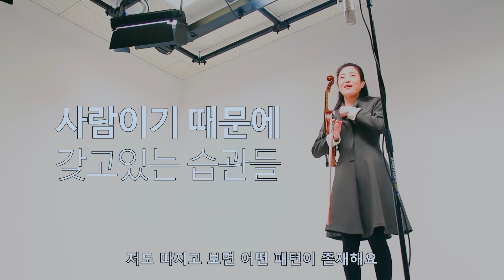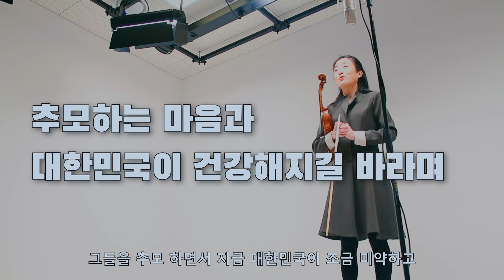인공지능과 클래식 아티스트의 조우_콘서톡 | collaboration Ai & human artist_ConcerTalk (ENG sub on plz)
콘서톡_코로나 블루와 관련된 우울감으로 고생하는 이들의 커뮤니티에서 자존감이라는 키워드와 함께 실연자의 가치에 대한 콘텐츠로 힐링 선사하고자 마련한 짧은 공연+강연=콘서톡 입니다!
A short CONCERT+TALK=ConcerTalk. Here we go! | I hope to share hope with all those who are suffering from the uncertain tomorrow.

다음주 6월 15일 화요일, 연세대학교 100주년 기념관에서 베토벤 바이올린 소나타+인공지능작곡 시스템을 활용한 베토벤 바이올린 소나타 11번 초연+독주회가 있습니다. 혹시 더 관심 있으시면... 참고해주셔요.
감사합니다.